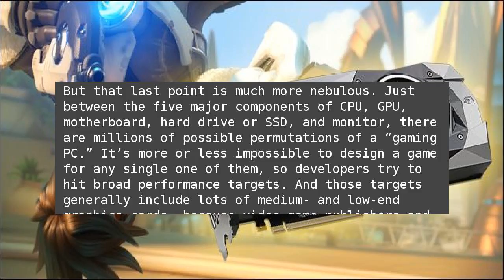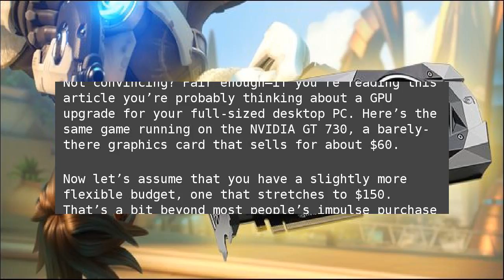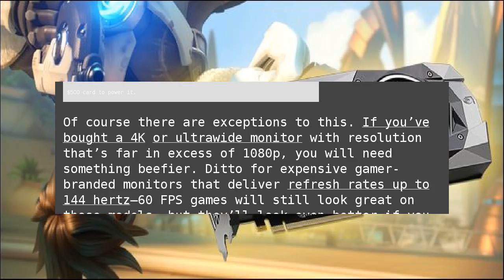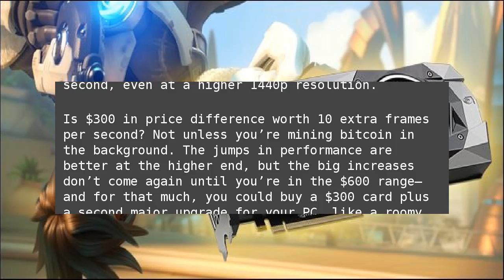Why You (Probably) Don’t Need a Crazy-Powerful GPU Like the GTX 1080 Ti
For us PC gamers, there’s a desire for the latest and greatest hardware, and there’s a definite cachet to having the coolest, fastest rig on the block. But in today’s PC gaming market, there’s really no reason to shell out for the most screamingly fast (and expensive) graphics card you can fit into your case. Why You (Probably) Don’t Need a Crazy-Powerful GPU Like the GTX 1080 Ti